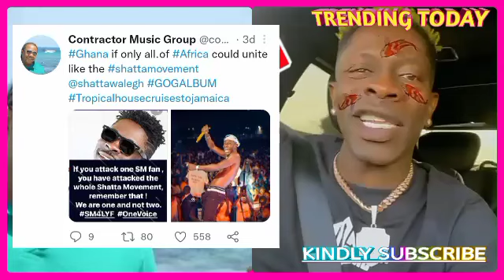See how Jamaican Producer Contractor Has Sent A wonderful message To ShattaWale And His fans🔥